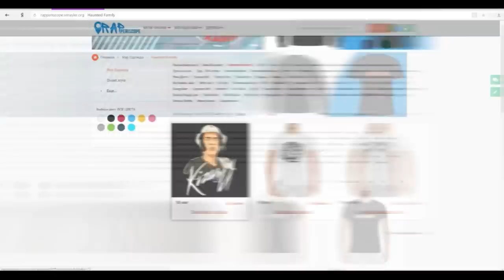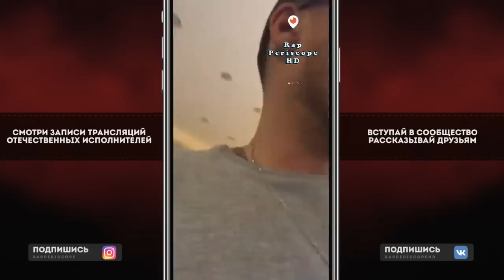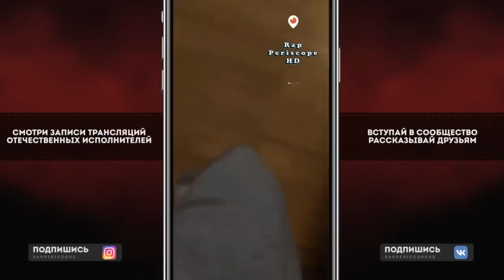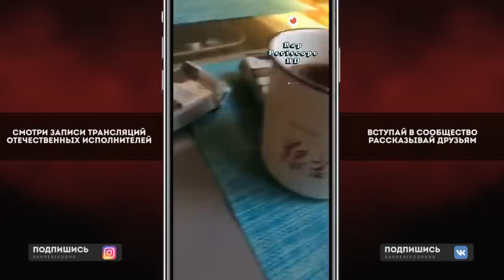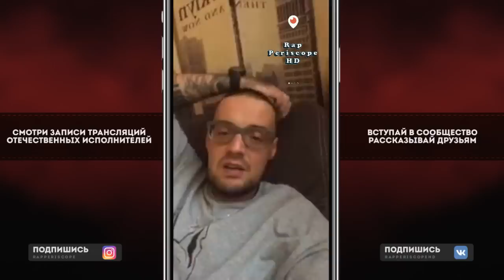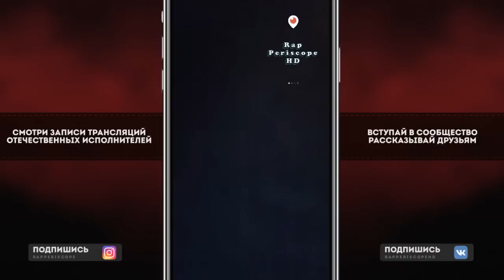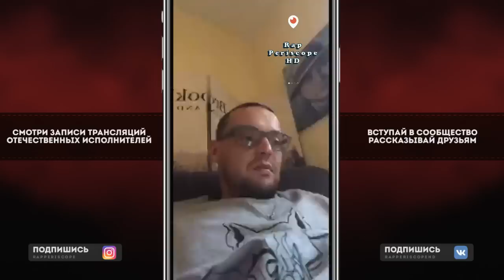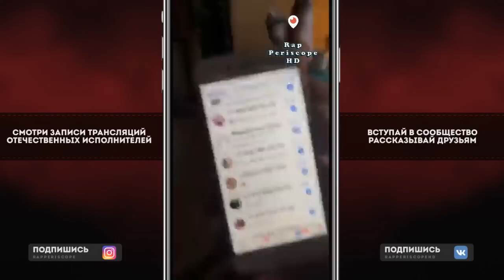Гуф о Скриптонит, Миша Крупин, Баста, Диссит Яну, Кальмар (Kunteynir), Ольга Бузова